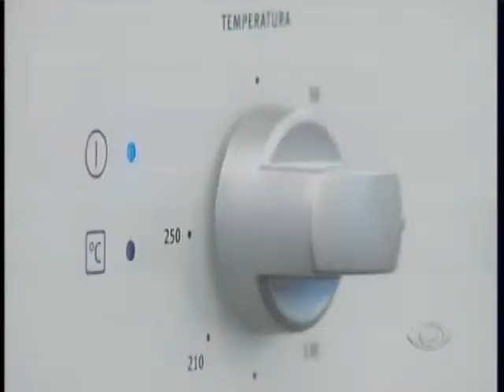BAND GOURMET PIZZA NAPOLITANA